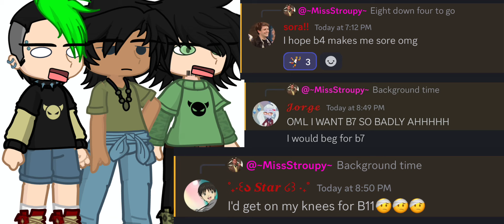[] Boys 12 [] Total Drama Island [] Gacha Life 2 [] Tweening []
Eight and a half hours tweening 😭
Also Dark Deception reference

@HAZELNUTS69 If you want to use Noah’s part in this in your mep then here you go!

Characters
Reaper Nurse (Dark Deception)
Owen
Harold
Cody
Duncan
Geoff
Dj
Justin
Eva
Ezekiel
Tyler
Trent
Noah

Ships
Trustin

Song
Girl You Need A Shot (Of B12)
By Boyz 12